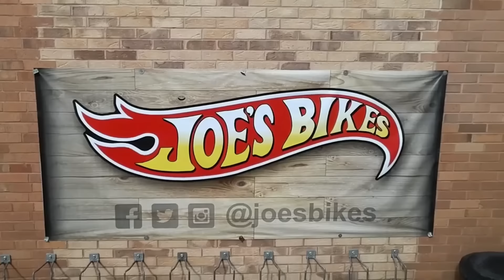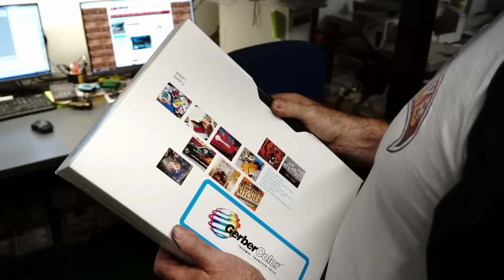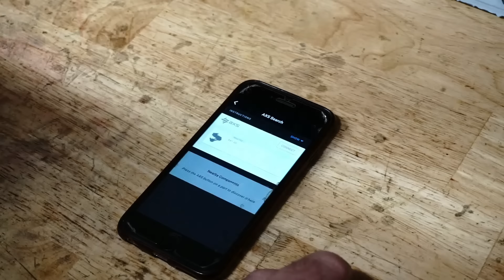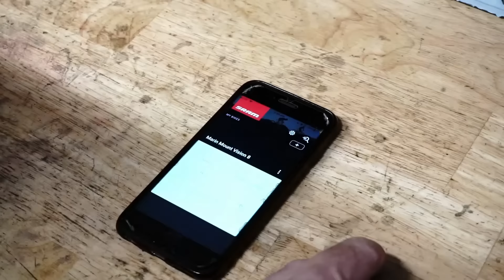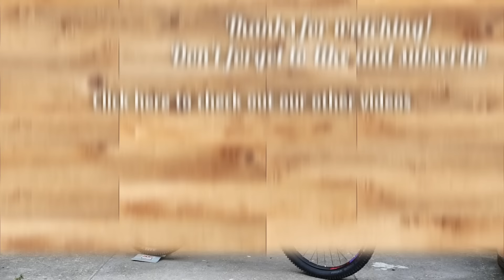Joe's Bikes - Marin Mount Vision 8 AXS Dream Build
Joe's Bikes - Marin Mount Vision 8 AXS  Bike Build (Eagle)
For our 10th bike build video, we've gone back to our roots with our 3rd Marin bike build video. We've tried to make this as in-depth and high quality as possible showing every aspect of the bike and its components, from the AXS configuration and mobile app, to creating the frame protection and doming the bar end stickers. Grab a cup of tea, put your feet up and enjoy the video.

For more visit our Instagram @joesbikes
Mechanic - Joe Whitaker @joesbikes
Filming and Editing - Ross Whitaker @ross.d.whitaker

Pold - Fly

jlsmrl - Chill Guitar/Flamingo

Soyb - Before Sunset

Wataboi - Jungle Juice